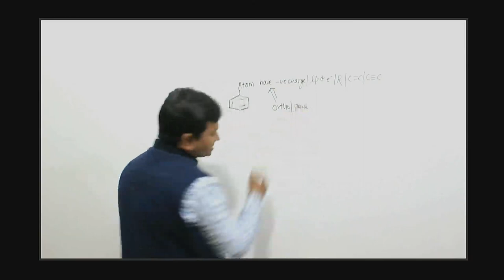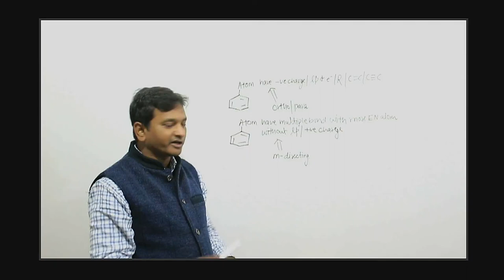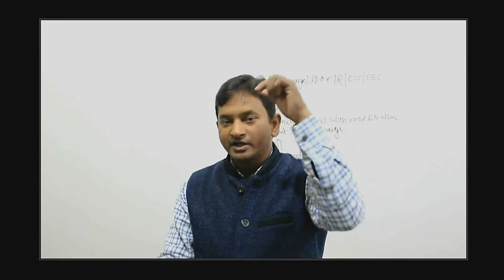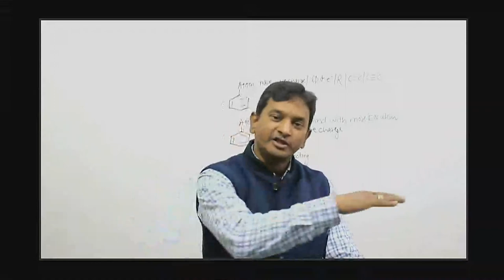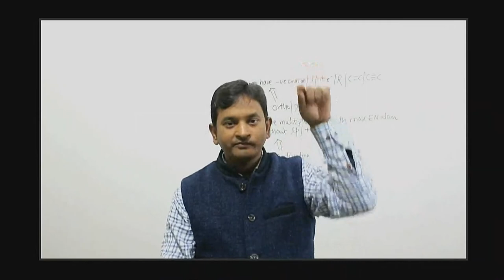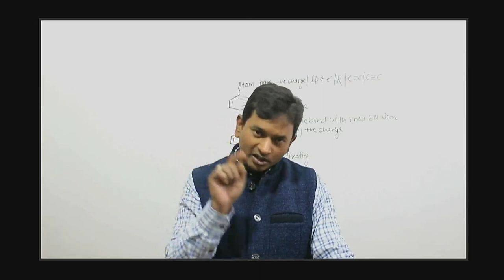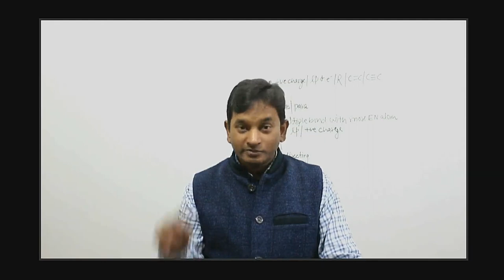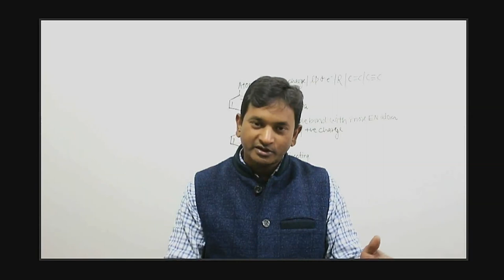LIVE Concept Building Session on Organic Chemistry